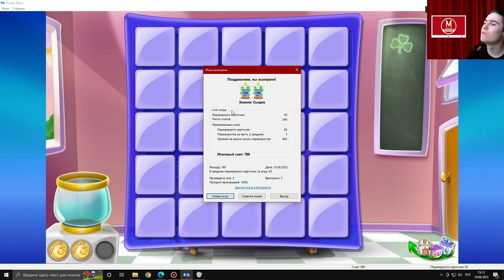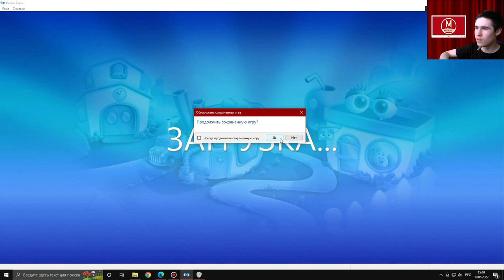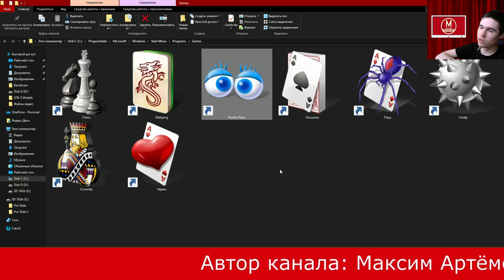Ностальгия с Windows 7 - Purble Place